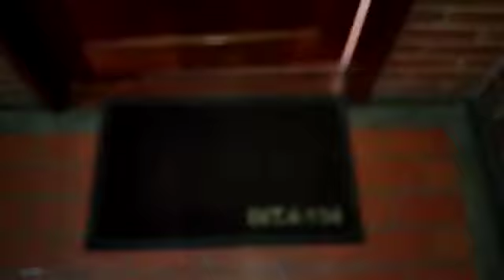Apartamento en arriendo en Los Lagartos - GP103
Apartamento en arriendo en Los Lagartos, cuenta con 170mts, El apartamento cuenta con sala y comedor en ambientes independientes adicional tiene terraza, tiene tres habitaciones todas con closet mas un estudio, dos baños con calentador a gas, su cocina es integral a gas con horno tiene muebles superiores e inferiores. El apartamento cuenta con garaje cubierto doble en servidumbre mas deposito, se entrega por persianas sus pisos son en madera laminada  se encuentra ubicado en un primer piso con ascensor, tiene vias de acceso por la AV BOYACA, CALLE 80.